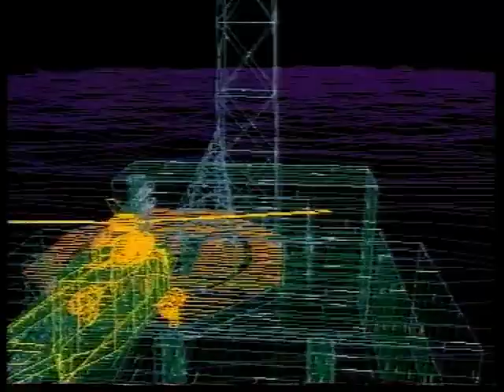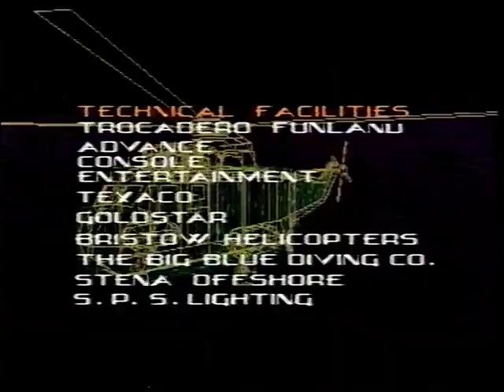Gamesmaster S2 E07 Jet & Shadow from Gladiators